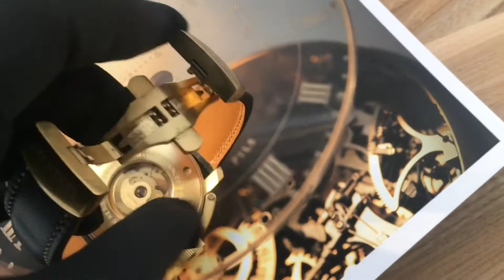TW Steel Watches Calf Leather Watchband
Customized TW Steel Watches watch strap in VOLO D calf leather from Conceria Montebello Spa. Size 80/75 24/22 mm. Thickness is 8-2.5 mm. Hypoallergenic vegetable tanned leather lining. Hand sewing with a saddle seam with linen waxed thread.

Заказной ремешок для часов TW Steel Watches из кожи телёнка VOLO D от Conceria Montebello Spa. Размер 80/75 24/22 мм. Толщина 8-2,5 мм. Подклад из гипоаллергенной кожи растительного дубления. Шитьё вручную седельным швом льняной вощеной нитью.